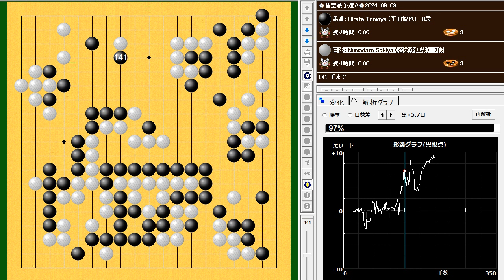Hirata Tomoya (平田智也) vs Numadate Sakiya (沼舘沙輝哉)🌸碁聖戦予選Ａ🌸2024-09-09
209手　黒番(平田智也)の中押し勝ち　B+R